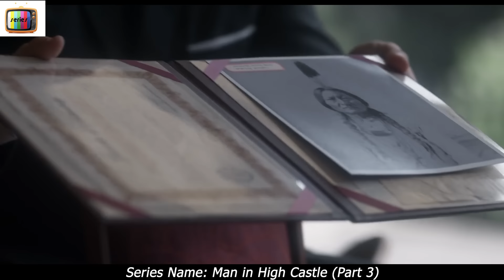[PART 3] As Time Goes Through, Both Parties Agree to Work Together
S3R1ES N4M3 : M4N IN H1GH C4STLE